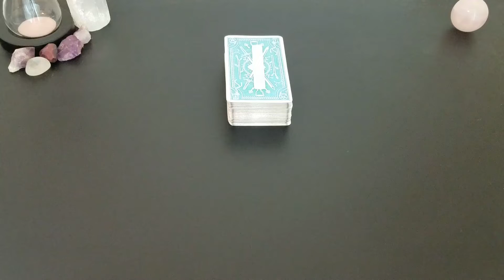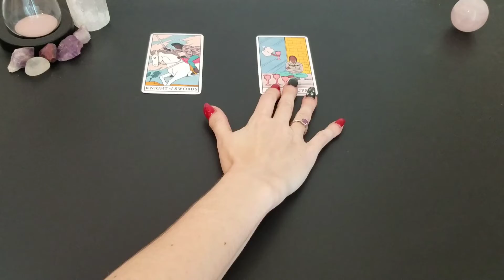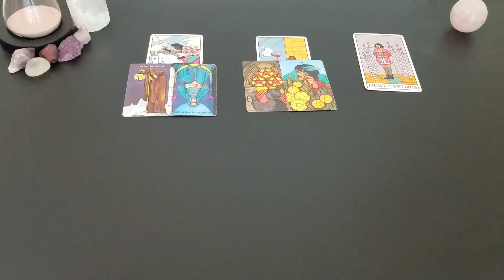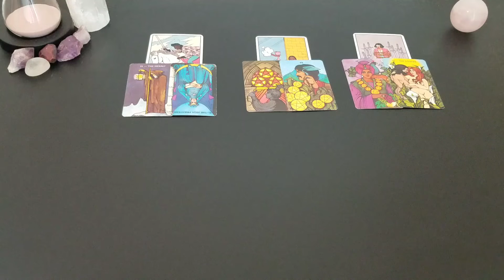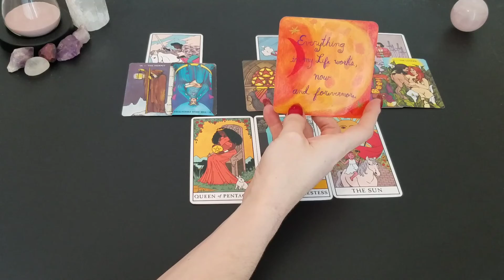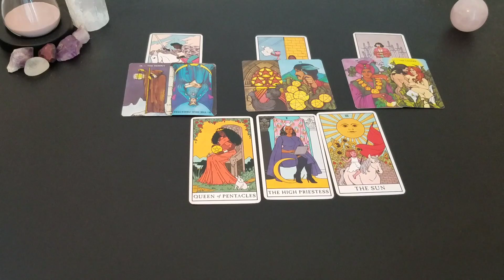♊ Gemini | No more isolation. | 🌕 full moon tarot 📚